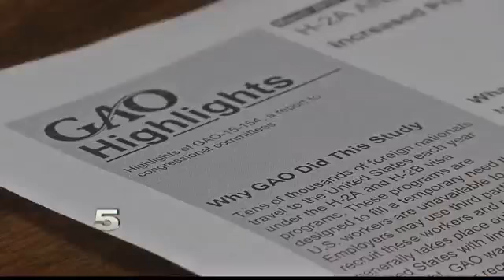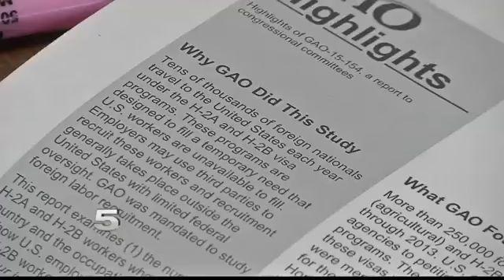Shortfalls in Agricultural Workers’ Rights Continues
Out of the 250,000 farm workers in Texas, a large portion of them work in the Rio Grande Valley.